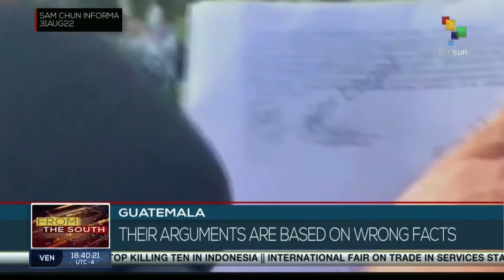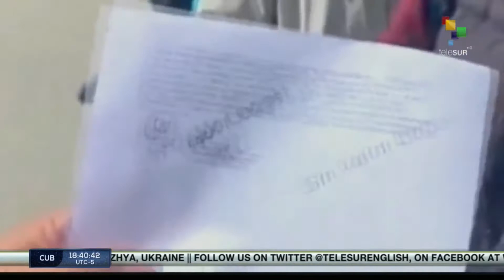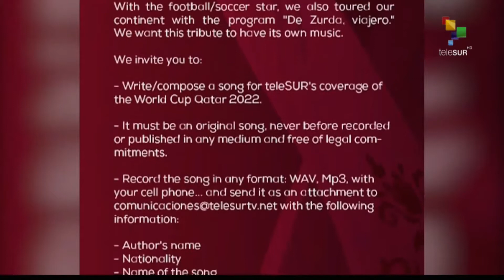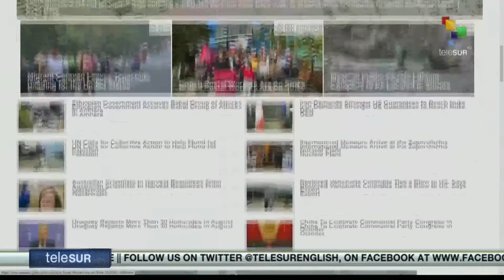FTS 31-08 18:30 Venezuelan ambassador present credentials to FM Leyva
Venezuelan ambassador present credentials to FM Leyva//Guatemalan authorities evict over 50 indigenous families in Alta Verapaz//IAEA inspections arrives in Zaporizhzhya. teleSUR